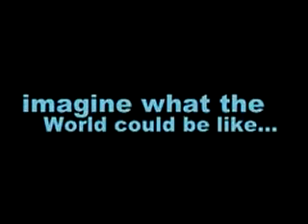Recycling Waste Paper - Video.flv